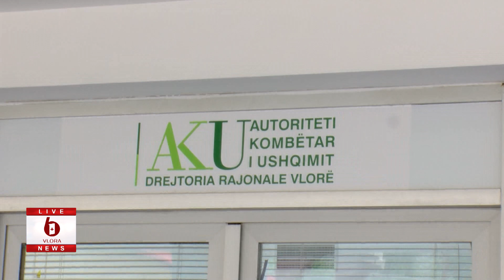Garantimi i sigurisë ushqimore - Hyseni: Kontrolle në subjekte për etiketat ushqimore